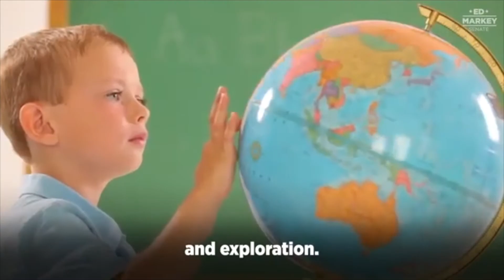New Proposal To Provide High Speed Internet To Everybody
Senator Ed Markey is proposing that we provide high speed internet to everybody.